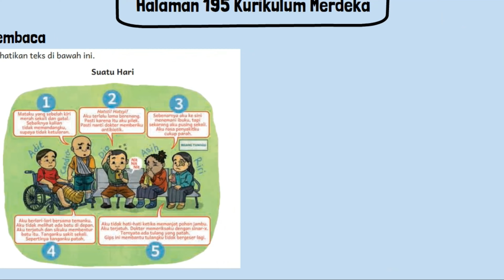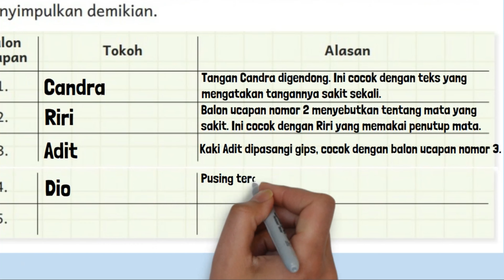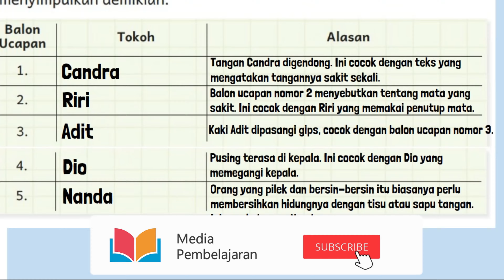Pasangkanlah Balon Ucapan dengan Orang yang Tepat Tabel Balon Ucapan, Tokoh & Alasan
Pasangkanlah balon ucapan dengan orang yang tepat. Salin tabel di bawah ini ke buku tulis kalian dan lengkapilah. Tabel balon ucapan, tokoh dan alasan.